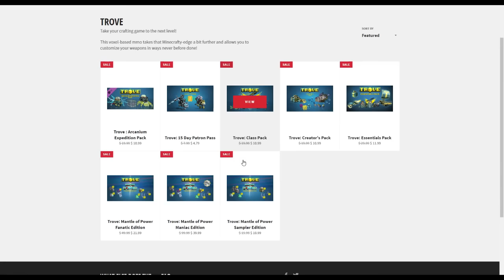Trove: FAST FORWARDED U7 GRINDING FOR DUST!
AND

Thanks! Pce.

hehe xd